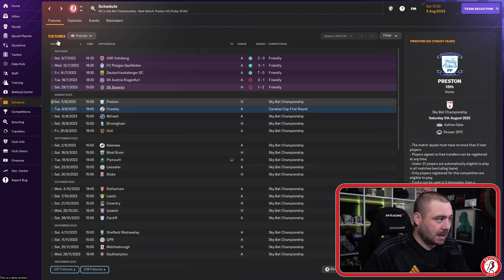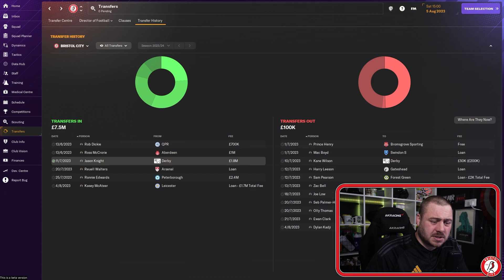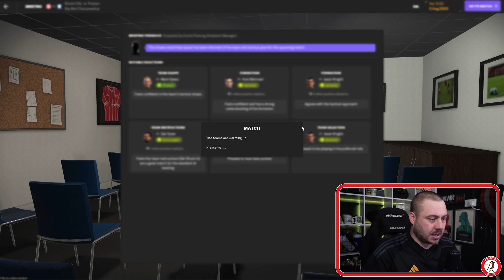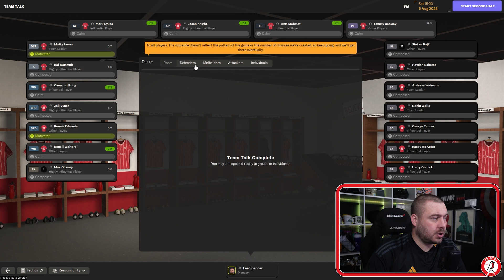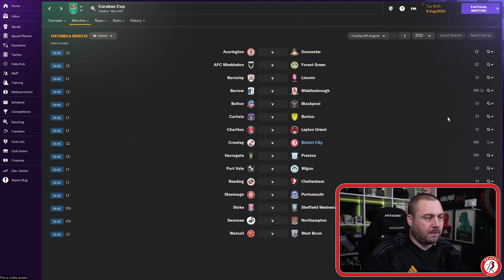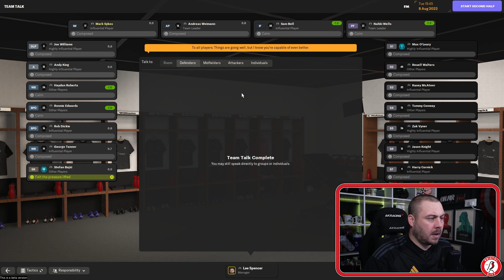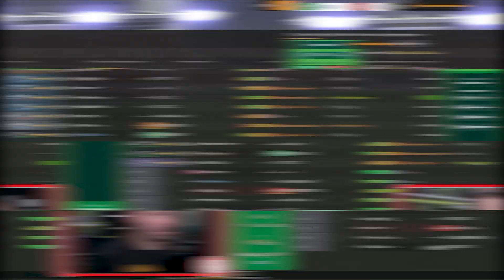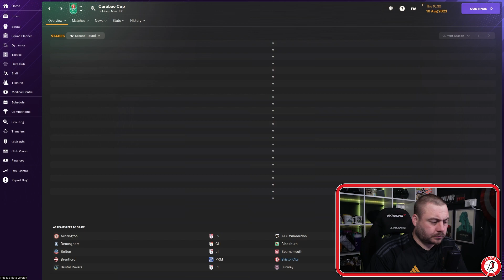FM24 BETA | BRISTOL CITY | ALRIGHT MY LUVVER | BETA SAVE | EP2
Football Manager 2024 is here and I've started my Beta save off with my local club, Bristol City. The aim is to do 3 seasons and hopefully compete in the Premier League.